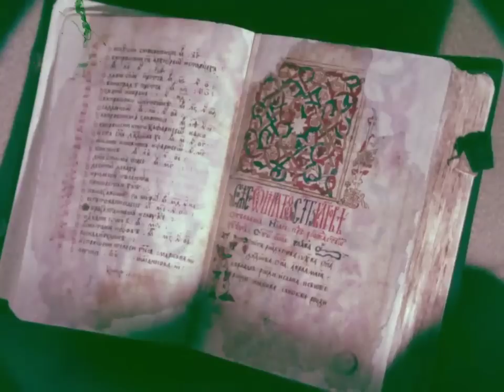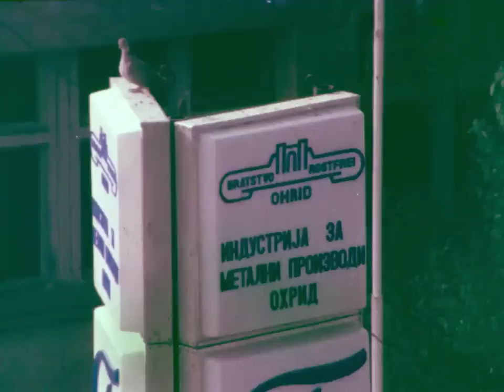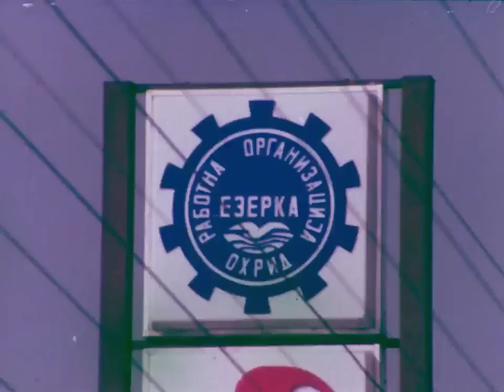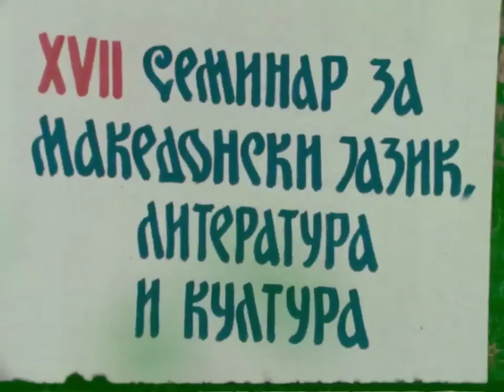Охрид во 1984 г. / Ohrid, 1984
Документарец за развојот на Охрид низ времето